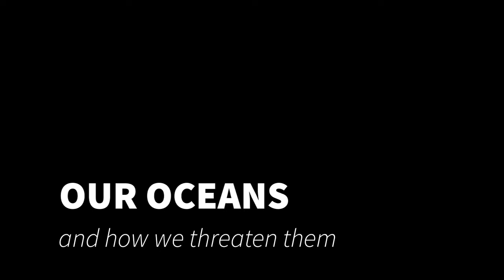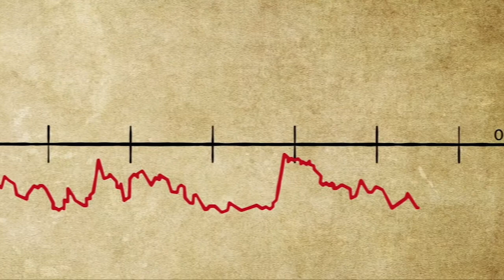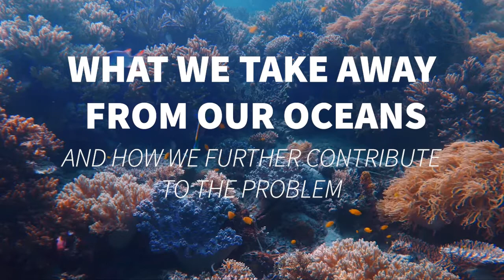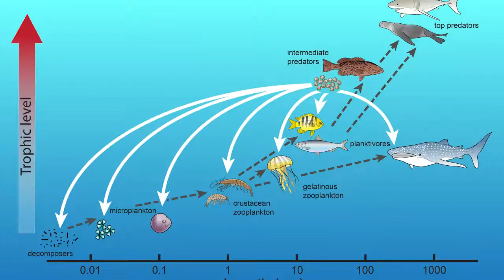Threats to Marine Life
Our oceans are at risk as climate change worsens each year.  The once lively and healthy oceans are now experiencing plastic pollution, a rise in ocean temperatures, and dying ecosystems.  It’s become common to see plastic bottles and bags floating in our ocean, which puts marine life at risk.  Humans have negatively added to our oceans by contributing to pollution and the burning of fossil fuels which leads to ocean acidification.  We have also harmed our oceans by removing marine life by overfishing which negatively affects the entire food chain.  If we don’t take action now, our oceans and marine life will be destroyed at rates that make recovery impossible.